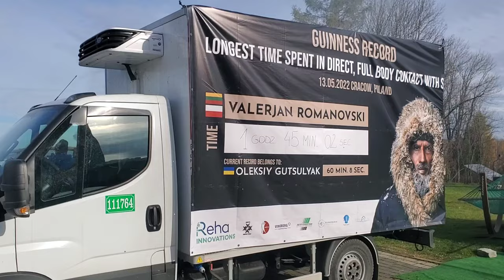-TATRY -20 STOPNI KASPROWY RZEKA BOSO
W dniach 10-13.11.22r. w Zakopanem odbyły się warsztaty z obcowania z zimnem zorganizowane przez Rock Balancing Ice & Valerjan Romanovski przy współpracy z Dariuszem Siewierskim.

Muzyka: Electric Sunrise
Muzyk: Josh Woodward

Muzyka: Birthday
Muzyk: LiQWYD

Muzyka: Friendly Holiday Kids
Muzyk: REDproductions

Muzyka: Folk Bed
Muzyk: Jason Shaw